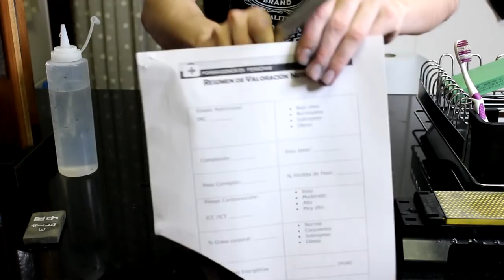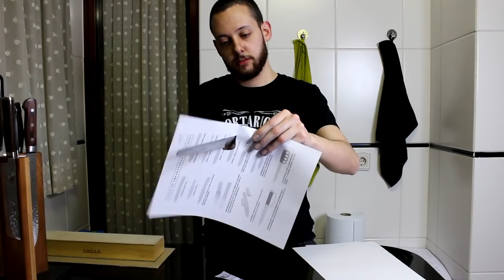Cómo afilar un cuchillo filetero recto de global